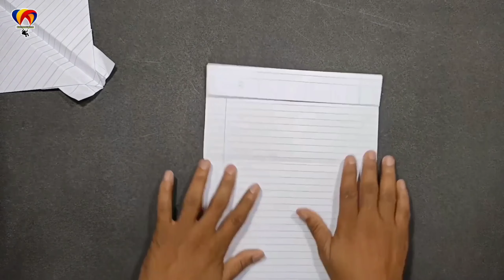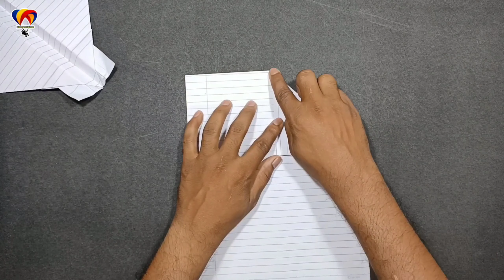best 3 flying toy helicopter, best arrow plane, helicopter plane, paper